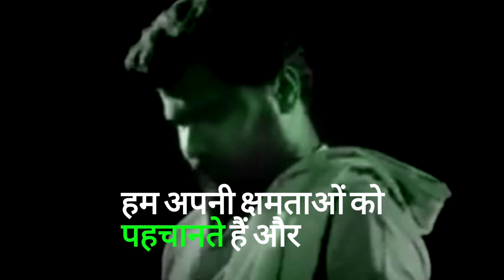आत्मनिर्भरता।motivation trending viralvideo .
आत्मनिर्भरता।motivation .

  विचारों में ऐसी गहराई होनी चाहिए कि वे दूसरों को सोचने पर मजबूर कर दें। आपके विचार सिर्फ सामान्य बातें न हों, बल्कि वे इतनी प्रभावशाली हों कि दूसरों को उनके बारे में सोचने के लिए विवश कर दें। समुद्र जैसा विशाल बनकर क्या हासिल करना, जब उसकी गहराई में खो जाने का डर हो। इसके बजाय एक छोटे तालाब की तरह बनो, जहाँ तक पहुंचने के लिए हर कोई सम्मान के साथ आए। यहाँ तक कि शेर जैसे शक्तिशाली प्राणी भी जब तालाब का पानी पीने आएं, तो उन्हें भी गर्दन झुकानी पड़े। आपकी महानता में न सिर्फ शक्ति हो, बल्कि वह सम्मान भी हो जो दूसरों को झुकने पर मजबूर करे।